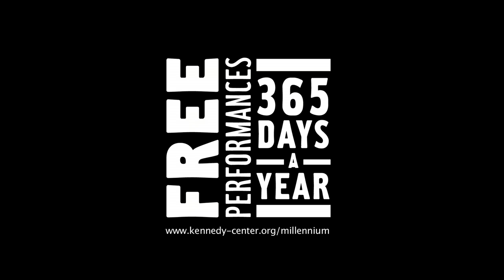Berkelee College of Music - Tal y Tali - "The French Are Coming"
Israeli duo talYtali’s (Tal Even-Tzur on piano
Tali Rubinstein on recorder) original instrumentation and musical aesthetics stand out in the global jazz music scene, heavily influenced by Israeli traditional songs and classical music. Part of the Conservatory Project.